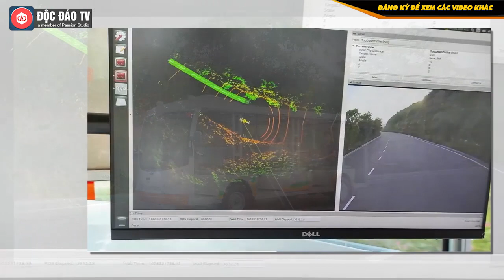Xe Tự Lái Cấp Độ 4 Của Vingroup Có Gì Đặc Biệt?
Siêu khuyến mãi: Mua Case - Vỏ Máy Tính GIẢM NGAY 40% Quạt Tản Nhiệt
GOLDEN FIELD chuyên phân phối các sản phẩm: CASE - VỎ MÁY TÍNH | PSU - NGUỒN MÁY TÍNH | QUẠT TẢN NHIỆT

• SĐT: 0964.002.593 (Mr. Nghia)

Mới đây, video về một chiếc xe tự lái được chia sẻ mạnh trên các trang mạng. Điều đáng nói là trên chiếc xe không có ai ngồi ở vị trí lái, tự đi "như ma làm", có thể đánh lái tránh vật cản.

Thực tế, đây là chiếc xe do Viện Nghiên cứu Dữ liệu lớn - VinBigdata thuộc Vingroup – nghiên cứu và vận hành thử nghiệm trên đảo Hòn Tre, Nha Trang. Theo thông tin được tiết lộ, mẫu xe này dự kiến hoạt động chính thức vào 2022.
00:00 Intro
00:28 Nội dung chính